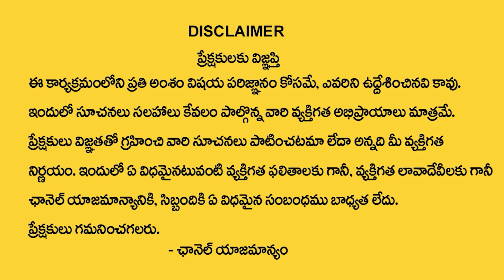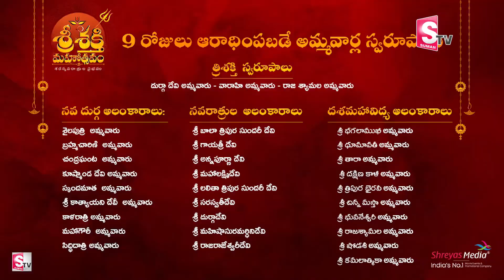Dussehra Navarathurulu 7th Day Durgadevi Pooja Vidhanam | Navaratri Ammavari Pooja Vidhanam